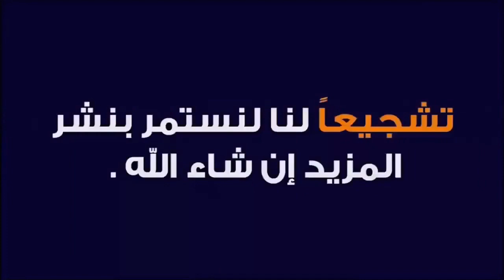اخبار وزارة التربيه وموعد الامتحانات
وزارة_التربية

تم التبليغ من قبل اللجنة الدائمة للأمتحانات العامة مايلي...

اولا .. تبليغ إدارات المدارس الإبتدائية والمتوسطة والأعدادية والثانوية للاستعداد لأداء امتحانات نصف السنة والكورس الأول وإعداد الأسئلة من قبل الكوادر لكي لاتكون مفاجئة لهم لان الإمتحانات قريبة جدا بإذن الله تعالى.

ثانيا .. يرجى من السيدين مدير الإشراف التربوي والاشراف الأختصاصي الايعاز الى السادة المشرفين بمتابعة إدارات المدارس لإنجاز مامطلوب منهم وذلك لنجاح سير الإمتحانات.
الناطق بإسم وزارة التربية يتحدث حول ابرز القرارات الحالية :

🔺 وجهنا مديريات التربية الاستعداد للأمتحانات بشكل عاجل لأنها ستعلن قريباً جداً

🔺 على ادارات المدارس مراجعة الطلبة بالكورس الاول والتوقف عن تدريس الكورس الثاني حالياً

🔺استحصلنا موافقة من مجلس الوزرا للأمتحانات ولكن اللجنة العليا للصحة والسلامة هي صاحبة القرار كذلك

🔺 الامتحانات ستكون بشكل حضوري وليس الكتروني كما يتوقعه البعض

🔺الامتحانات التمهيدية ستجرى خلال هذا العام والتربية غيرت بالمواعيد فقط ولا يوجد تأجيل مثل ماحدث العام

🔺 ستكون هناك قرارات تخص الصفوف المنتهية ستكون لجانب الطالب وندعوا الطلبة لعدم القلق
تربية إقليم  كردستان تعلن مواعيد الامتحانات الفصل الأول للسادس الاعدادي تبدأ في 10 نيسان المقبل.

- امتحانات الفصل الثاني للسادس الإعدادي تبدأ في 19 حزيران المقبل.

- الامتحانات النهائية الوزارية تكون في 25_7_2021 .